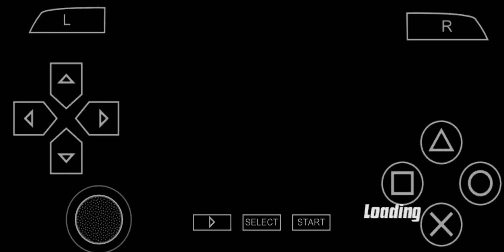Ben ten/ game keliye Android/ mobile per aur injoy kariye